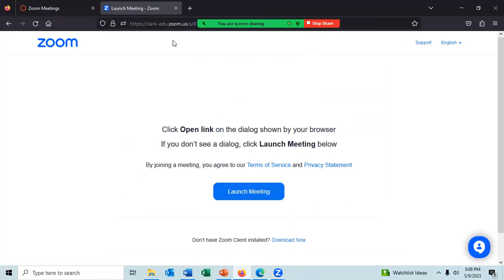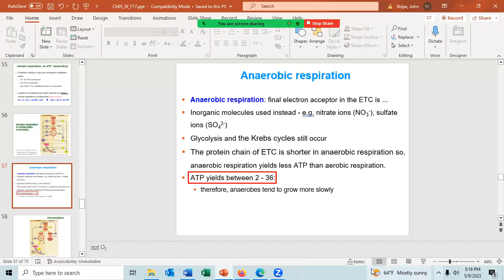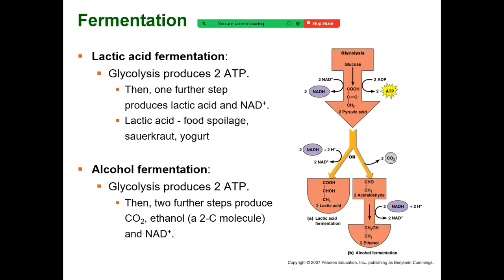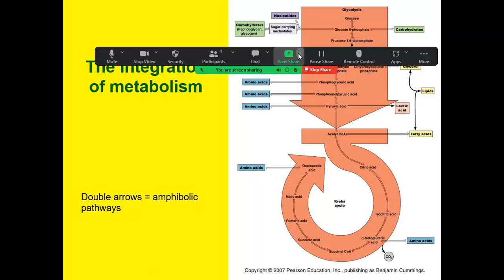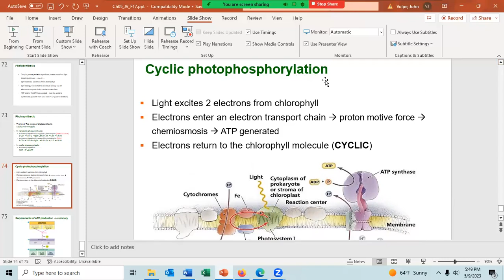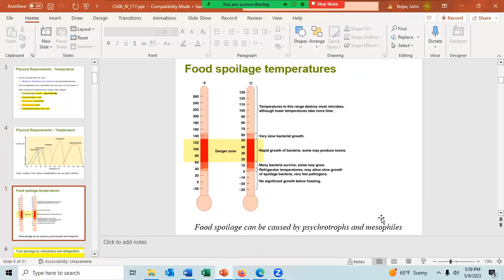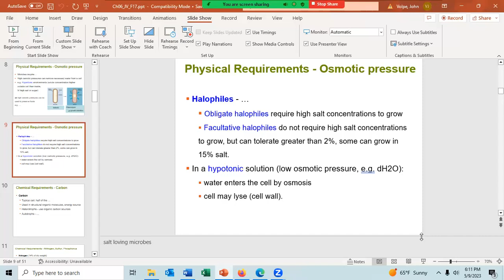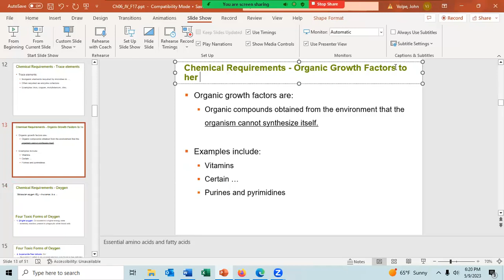2023 05 09 17 06 48 BIOL260 Lecture